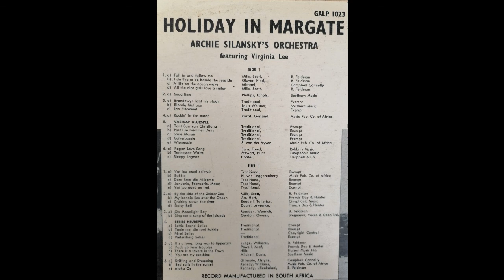Holiday in Margate - Archie Silanksy